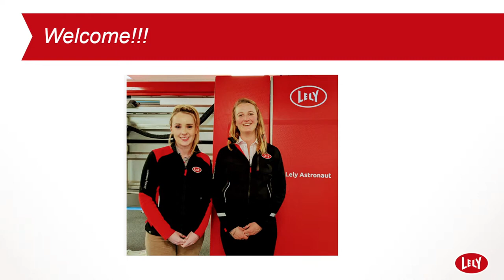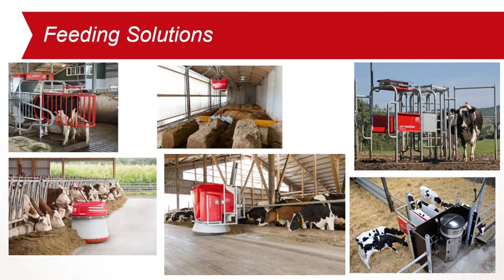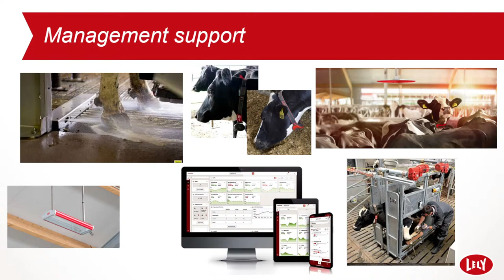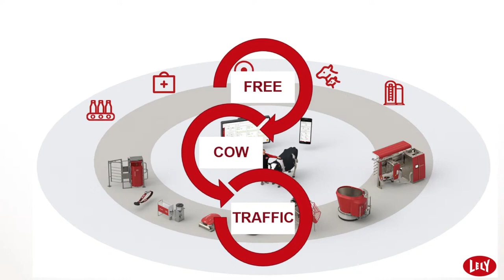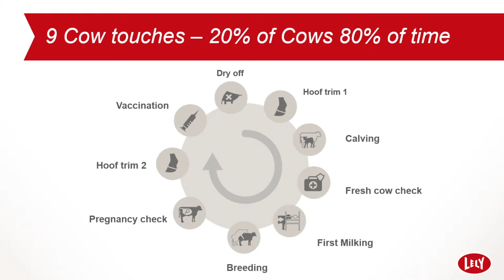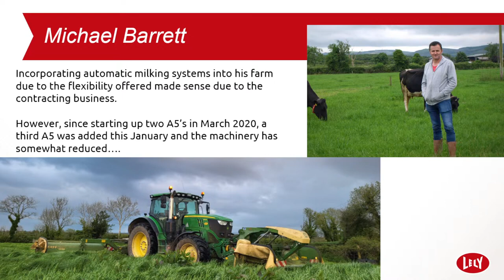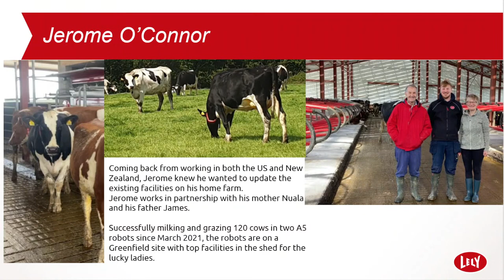Farmers Panel on Herd Health & Reliability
Find out how farmers Jerome O'Connor, Rikki Bayer and Michael Barrett have improved the overall health of their herd and how they have found the reliability of the robots, since installing their automatic milking systems.